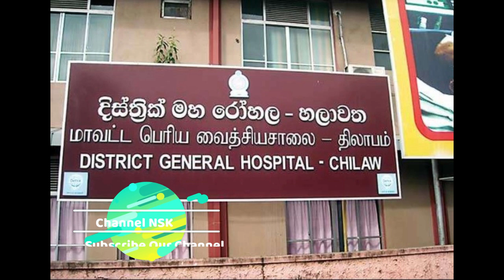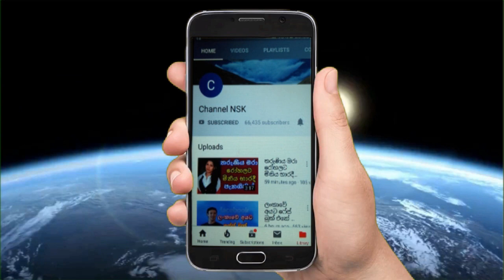ආදරයට පිටු පෑ පෙම්වතියගේ ගෙල කපා පෙම්වතා වස බිබී දුවලා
SF ලොක්කා ඝාතනයට පෙම්වතියගේ විවාහක සැමියා ගැන සැකයක් SF lokka gossip
තාත්තා වෙනුවෙන් කප්පම් ඉල්ලා කූඩුවට ගිය මාලක සිල්වා Malaka Silva